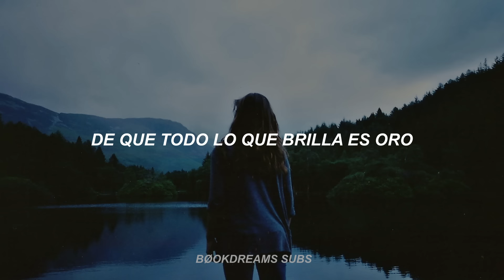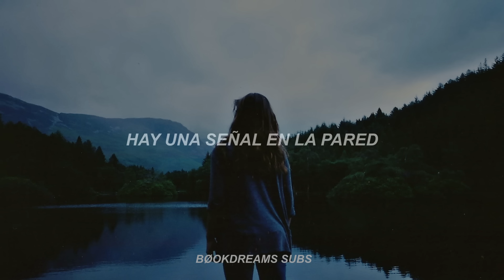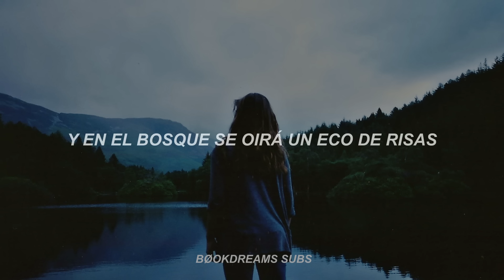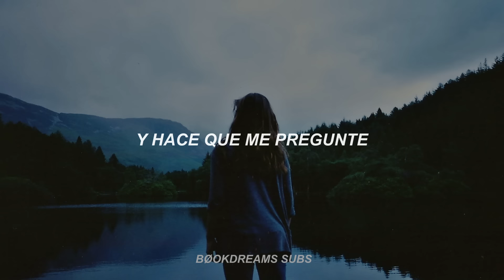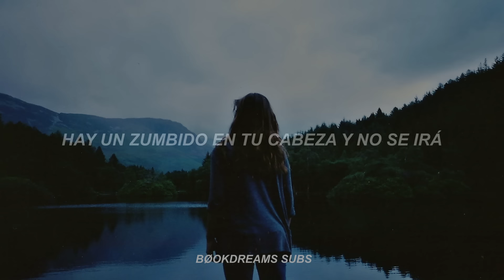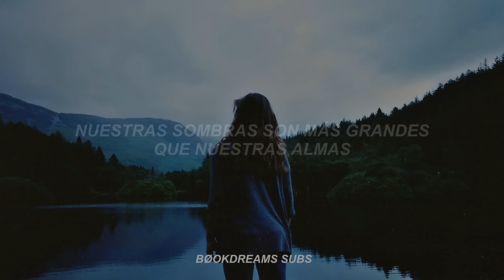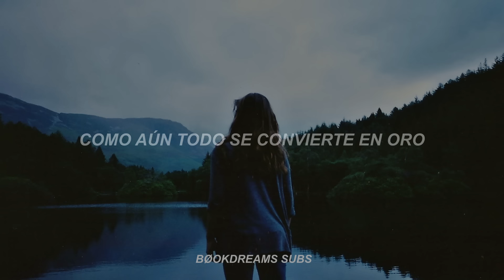Led Zeppelin - Stairway To Heaven // Sub. Español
*Disculpen si hay errores en la traducción :´(

- Led Zeppelin
- Stairway To Heaven
- Álbum: Led Zeppelin IV
- Año: 1971

// Lyrics //

There's a lady who's sure
all that glitters is gold
And she's buying a stairway to heaven
And when she gets there
she knows if the stores are all closed
With a word she can get
what she came for

There's a sign on the wall
but she wants to be sure
And you know sometimes words have two meanings
In the tree by the brook
there's a songbird who sings
Sometimes all of our thoughts are misgiving

There's a feeling I get when I look to the west
In my thoughts I have seen rings of smoke
through the trees
And the voices of those who stand looking

And it's whispered that soon
if we all call the tune
And a new day will dawn for those who stand long
And the forest will echo with laughter

If there's a bustle in your hedgerow
Don't be alarmed
It's just a spring clean for the May Queen
Yes there are two paths you can go by
but in the long run
There's still time to change the road you're on

Your head is humming and
it won't go in case you don't know
The piper's calling you to join him
Dear lady can't you hear the wind blow
and did you know
Your stairway lies on the whispering wind

Our shadows taller than our soul
There walks a lady we all know
Who shines white light and wants to show
How everything still turns to gold
And if you listen very hard
The tune will come to you at last
When all are one and one is all
To be a rock and not to roll.

Hay una dama que está segura
de que todo lo que reluce es oro,
y está comprando una escalera al cielo,
y cuando llegua allí
sabe si las tiendas están cerradas,
con una palabra puede conseguir
lo que vino a buscar.

Hay una señal en la pared
pero quiere estar segura,
ya sabes, a veces las palabras tiene dos significados.
En el árbol al lado del arroyo
hay un pájaro cantor que canta:
A veces todos nuestros pensamientos son dudas.

Uh, hace que me pregunte,

Hay una sensación que tengo cuando miro hacia el oeste,
y mi espíritu está gritando por(que quiere) marcharse.
En mis pensamientos he visto anillos de humo
a través de los árboles,
y las voces de los que permanecen mirando.

Y se dice en susurros que pronto,
si todos nosotros decimos la melodía,
entonces el gaitero nos guiará a la razón.
y un nuevo día nacerá para aquellos que aguantan,
y el bosque devolverá un eco con carcajadas.

Si hay ajetreo en tu seto,
no te alarmes,
es solo la limpieza de primavera por la Reina de Mayo
Sí, hay dos caminos por los que que puedes ir,
pero a la larga,
todavía hay tiempo para cambiar el camino en el que estás.

Y hace que me pregunte...

Hay un zumbido en tu cabeza y
y no se irá, porque no sabes
que el gaitero te está llamando para que te unas a él,
querida dama, no puedes oír el soplido del viento,
y ¿sabías
que tu escalera se apoya en el susurrante viento.?

Y mientras nosotros seguimos bajando por el camino,
nuestras sombras (son) más grandes que nuestras almas,
camina una dama a la que todos conocemos,
que brilla con luz blanca y quiere mostrar
como todavía todo se convierte en oro,
y si escuchas muy atento,
la melodía vendrá al fin a ti,
cuando todos sean uno y uno sean todo,
ser una piedra y no rodar.